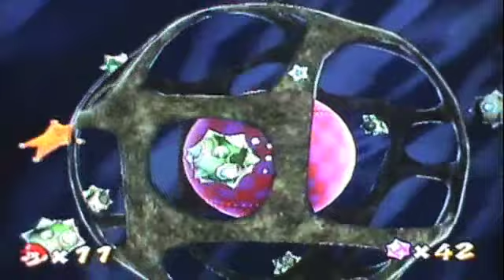Super Mario Galaxy: Episode 15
I'm back after two months of not recording! In this episode we go back to Ghosty Galaxy and take on a Boo in the spooky sprint. We also have another boss battle against the monster who kidnapped Luigi. Enjoy :D